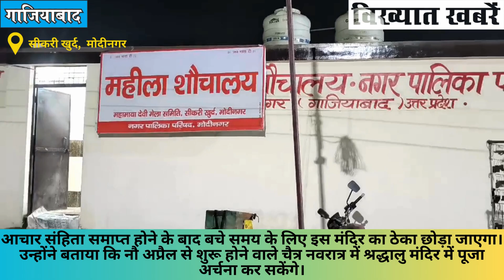गाजियाबाद के मोदीनगर स्थित श्री महामाया देवी मंदिर में सीकरी मेले का होता है आयोजन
हर वर्ष चैत्र नवरात्रि में गाजियाबाद के मोदीनगर स्थित श्री महामाया देवी मंदिर में सीकरी मेले का होता है आयोजन